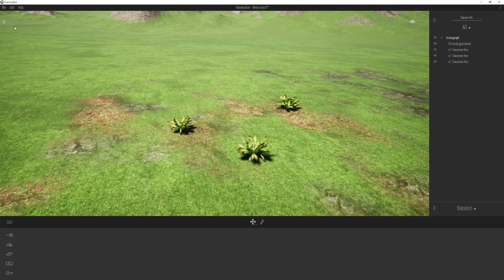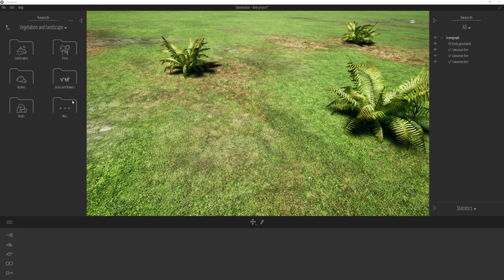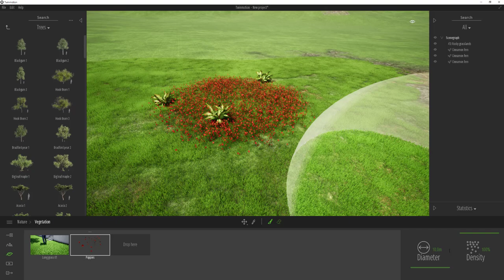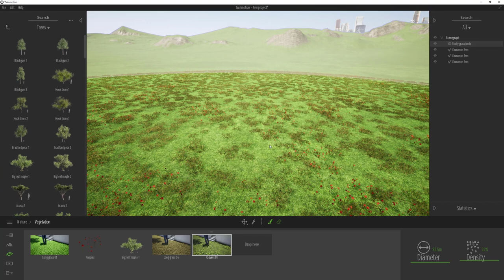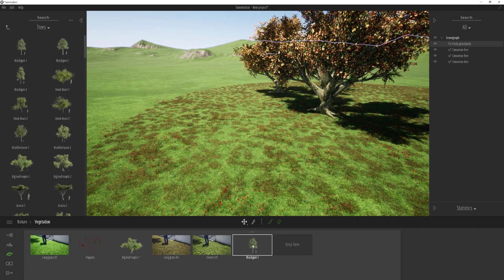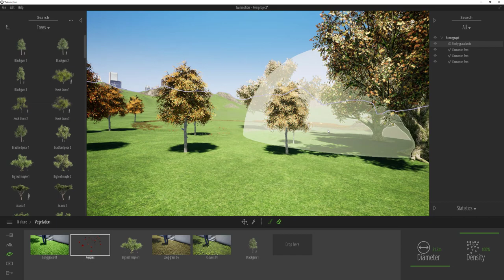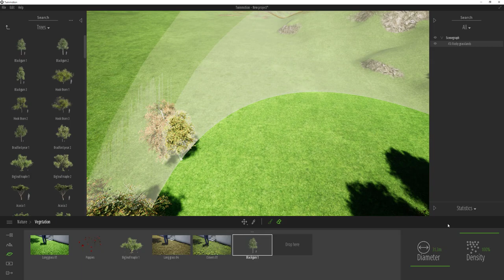UncleBucks ( 트윈모션1부 - 기초 - 넓은 영역에 잔디,꽃,나무 배치하기)